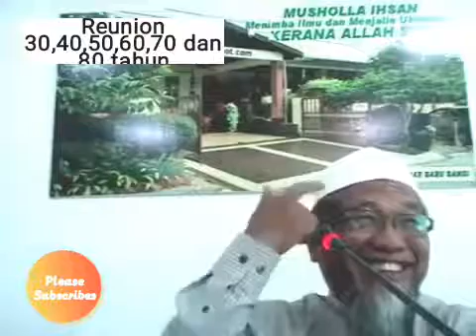PERTANYAAN MASA REUNION, ???